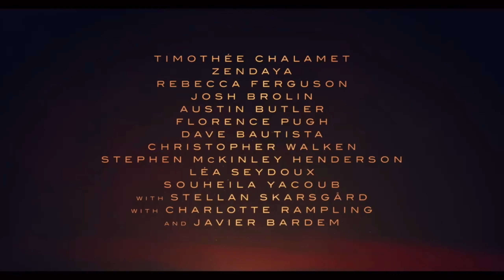キャスト陣が答える“「DUNE」を一言で表すと？”映画『デューン 砂の惑星 PART2』特別映像